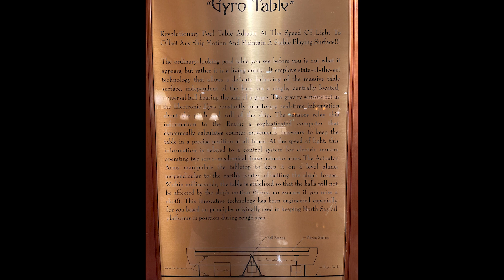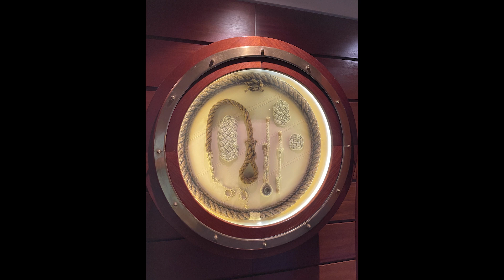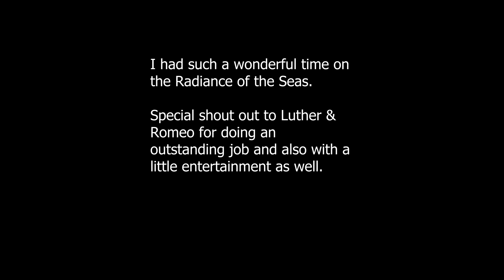Last sea Day on Radiance.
Barry's last day on the Radiance of the Seas